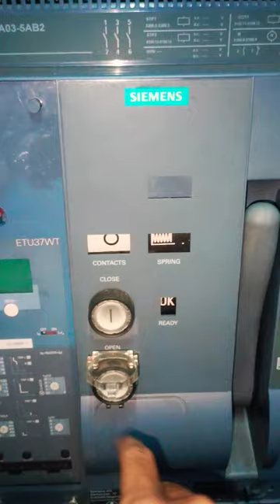Air Circuit Breaker Siemens Charging and discharge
Air Circuit Breaker (ACB) Testing Charging and discharge ( Siemens ACB 1250AMP )
breaker ko charge kaise kre bhut hi easy tarika he
video to pura dekhiye
s